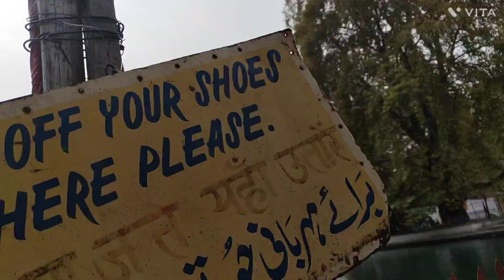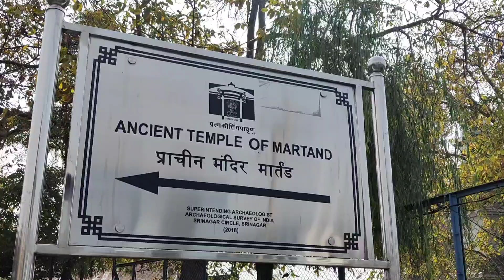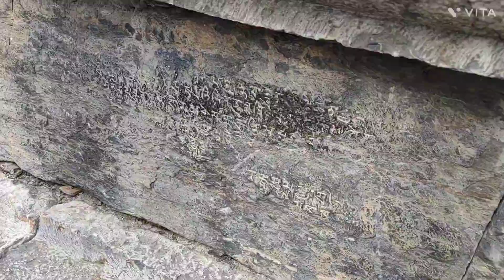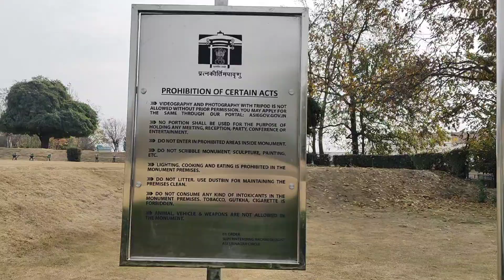History of Kashmir । Exploring The Beauty of Martand Sun Temple Anantnag. জানলে অবাক হবেন।।